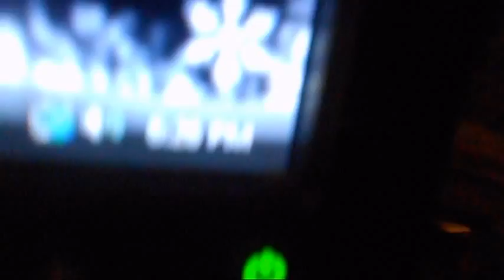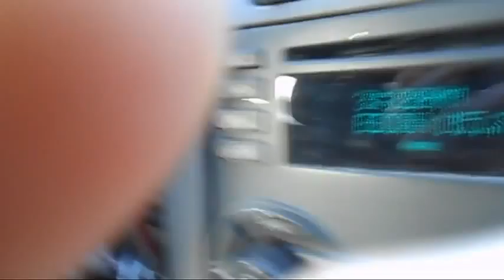Vlog #11 What time is it? |Vlogmas 6-7